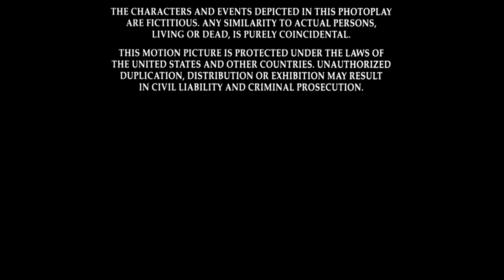MPAA Rating Card (PG-13, 1995)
From the 2009 Blu-ray release of Waterworld (1995).